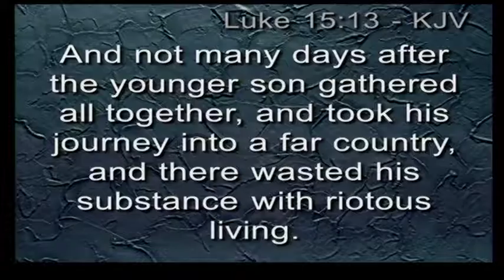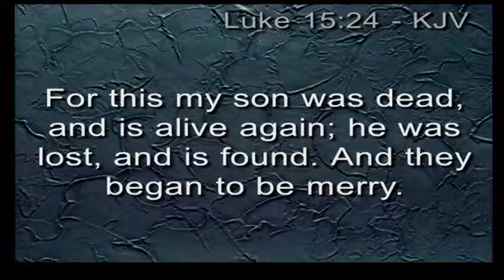March 12, 2017; Pastor Stan Griffin; The Prodigal Son